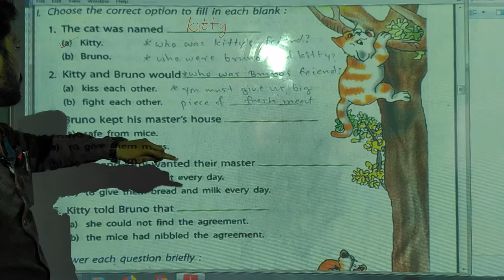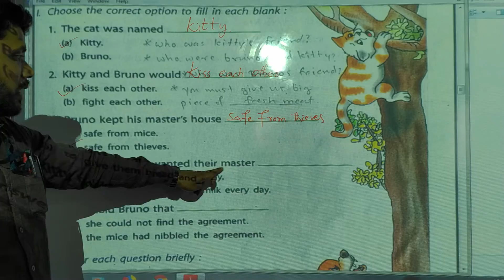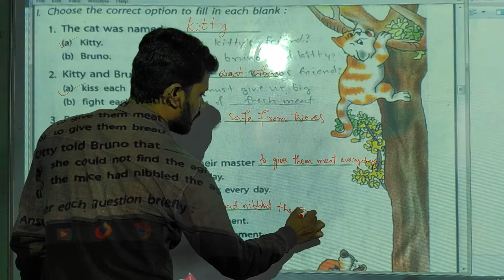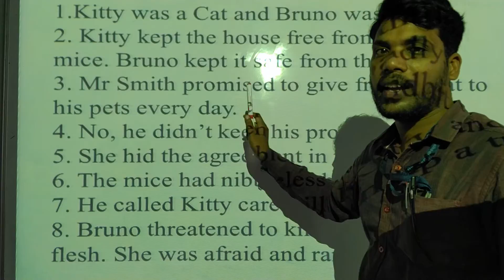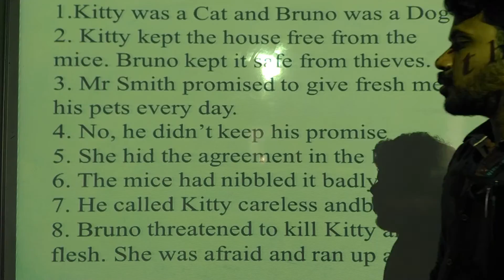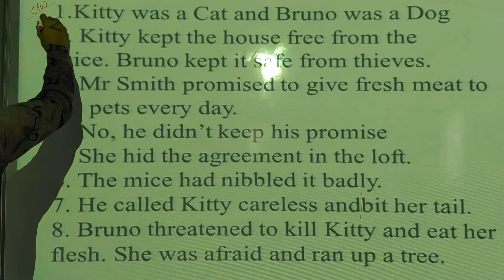E3_ 4. Cats and Dogs_ V4